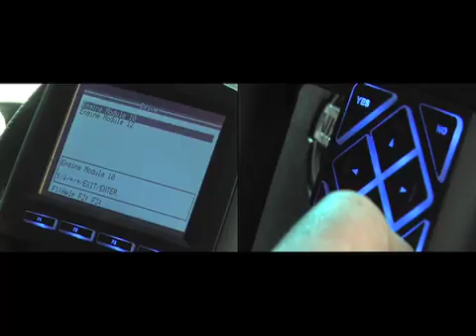B M Motors - Car Servicing & Repair in Morden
Service & Repair Specialists - Classic & Modern Cars - All Makes & Models Inc Vans - MOT Diagnostics Tyres Exhausts - Insurance - Approved Body Shop - All Work Fully Guaranteed.